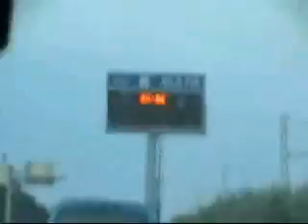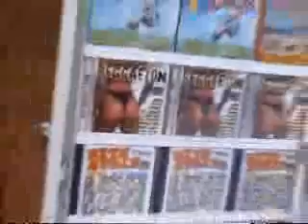EBC17 - Calella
¿Alguien sabe donde esta la Calle17? Buscamos en Calella para ver si podiamos encontrarla, una vez más.